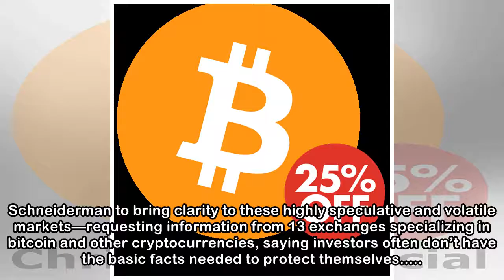New York Pushes Crypto Exchanges for More Transparency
By New York Attorney General Eric Schneiderman is ramping up pressure on cryptocurrency exchanges to increase transparency in an industry that prizes anonymity and light regulation. The attorney gener...